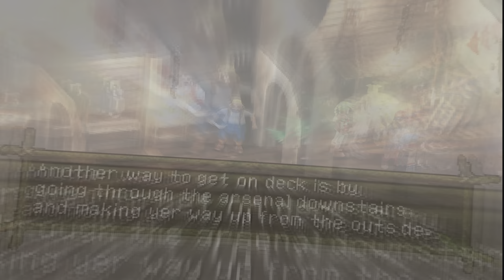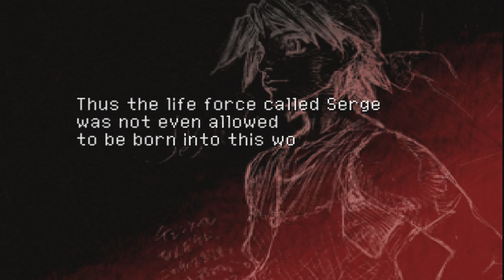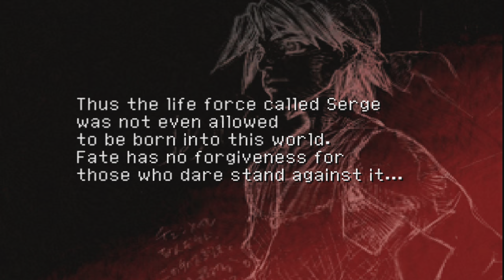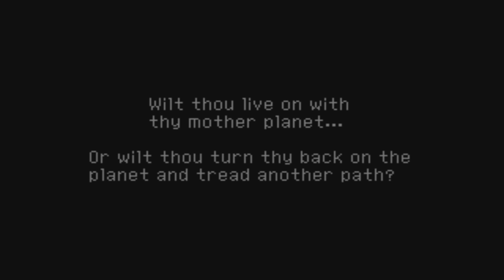Chrono Cross (2000) in 4K #8 Ice Breath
Chrono Cross (クロノ・クロス, Kurono Kurosu) is a 1999 role-playing video game developed and published by Square for the PlayStation video game console. It is set in the same world as Chrono Trigger, which was released in 1995 for the Super Nintendo Entertainment System. Chrono Cross was designed primarily by scenarist and director Masato Kato, who had help from other designers who also worked on Chrono Trigger, including art director Yasuyuki Honne and composer Yasunori Mitsuda. Nobuteru Yūki designed the characters of the game.

The story of Chrono Cross focuses on a teenage boy named Serge and a theme of parallel worlds. Faced with an alternate reality in which he died as a child, Serge endeavors to discover the truth of the two worlds' divergence. The flashy thief Kid and many other characters assist him in his travels around the tropical archipelago El Nido. Struggling to uncover his past and find the mysterious Frozen Flame, Serge is chiefly challenged by Lynx, a shadowy antagonist working to apprehend him.

Upon its release in Japan in 1999 and North America in 2000, Chrono Cross received critical acclaim, earning a perfect 10.0 score from GameSpot. The game shipped over 1.5 million copies worldwide, leading to a Greatest Hits re-release and continued life in Japan as part of the Ultimate Hits series. Chrono Cross was later re-released for the PlayStation Network in Japan in July 2011, and in North America four months later.